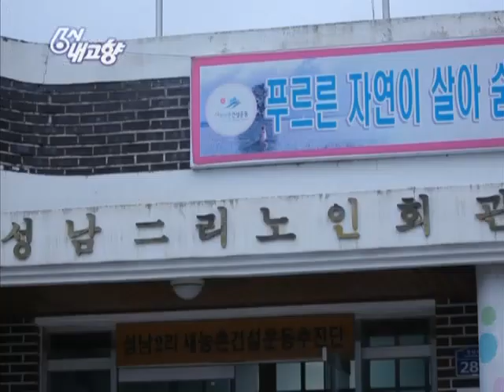6시 내고향 - Hometown Report EP5175 # 002